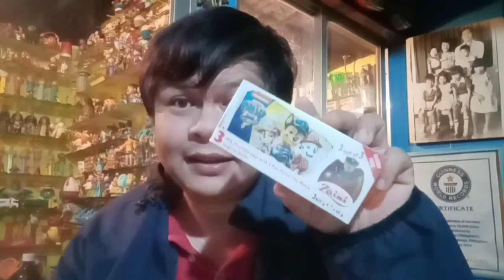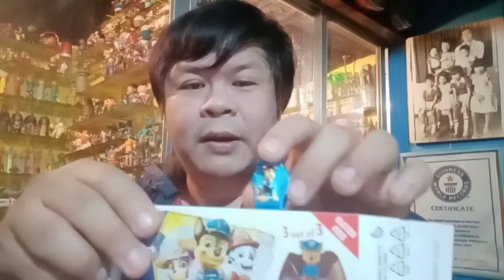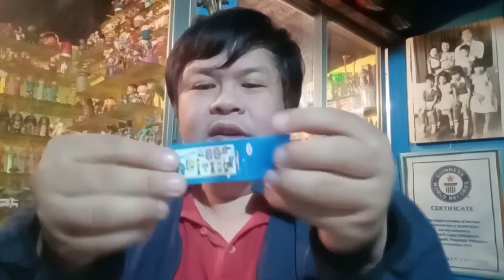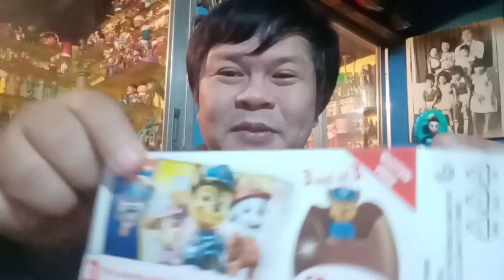Paw Patrol (Zaini 2022)